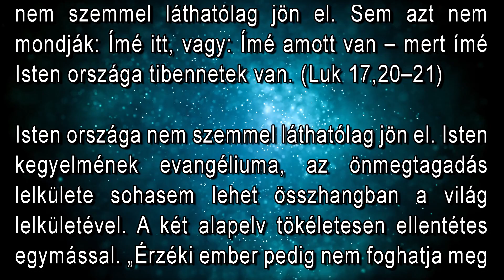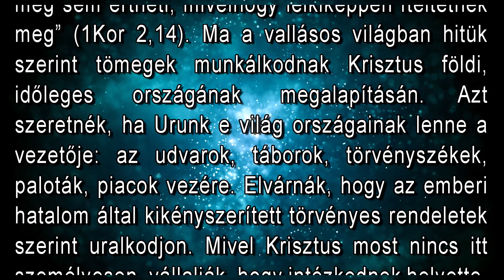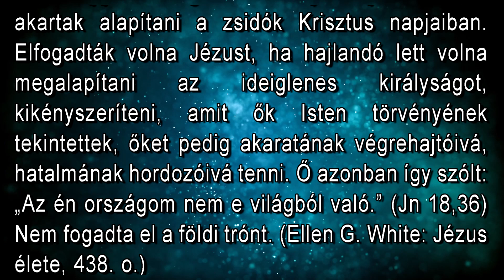Április 18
"Megkérdeztetvén pedig a farizeusoktól, mikor jön el az Isten országa, így felelt nékik: Isten országa nem szemmel láthatólag jön el. Sem azt nem mondják: Ímé itt, vagy: Ímé amott van – mert ímé Isten országa tibennetek van." (Luk. 17,20–21)

Video by Townsend Walton from Pexels